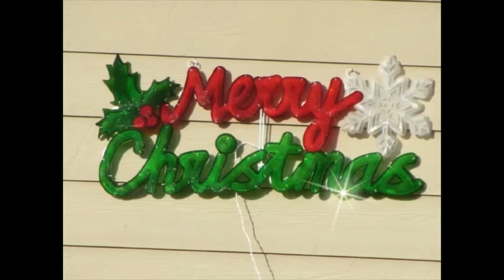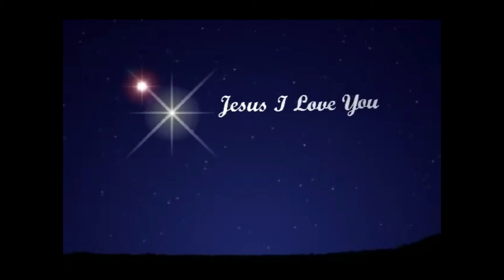Happy Birthday Jesus